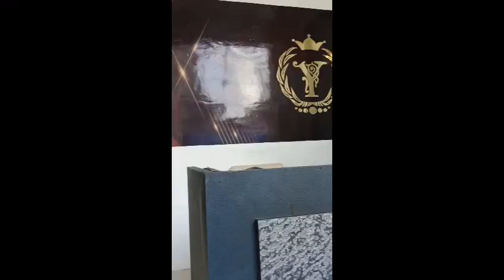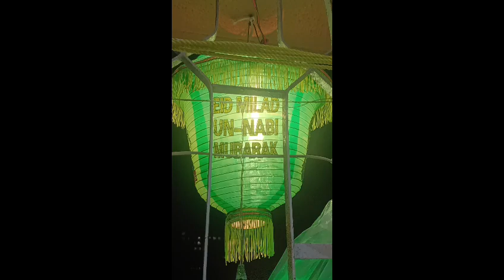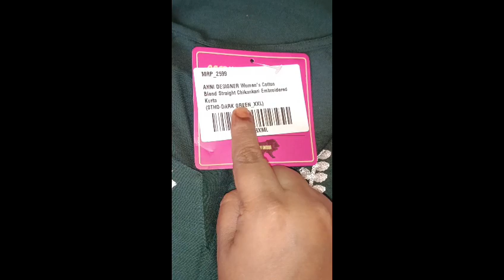EID E MILAD MUBARAK HO SAB KO 💚🌹AAKA KI AMAD MARHABA YA RASULULLAH 🤲🏻KHEER PURI BANAYI 😘